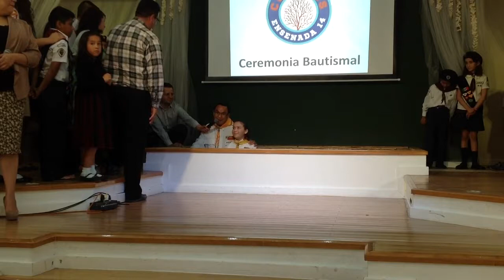Ceremonia Bautismal de Conquistadores y Aventureros Corales parte 2. Abril 29, 2017.